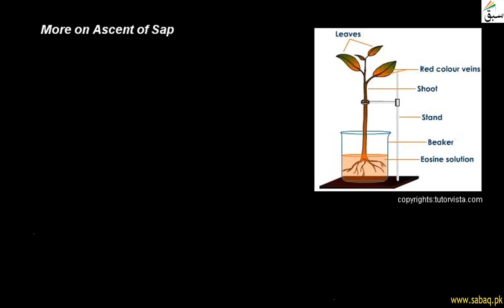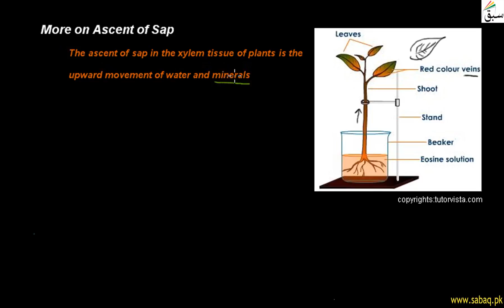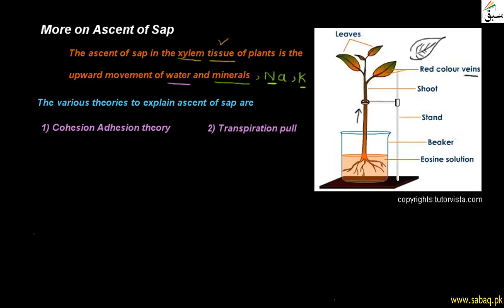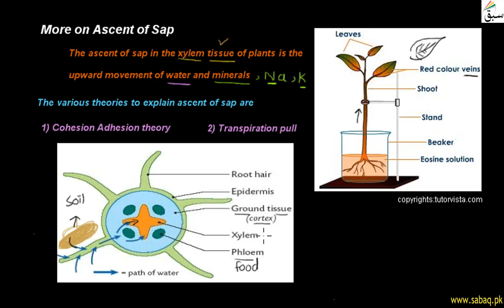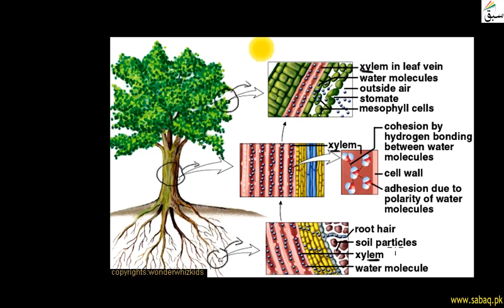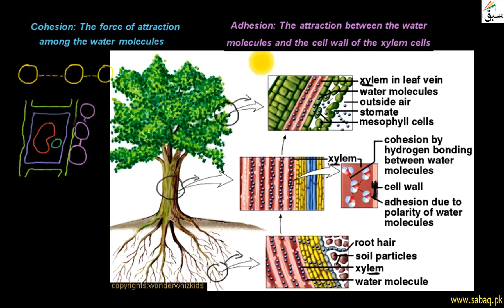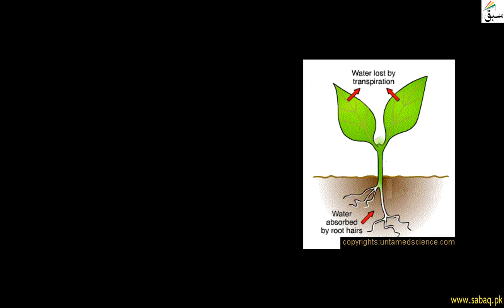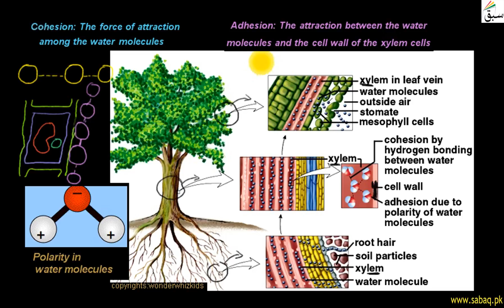More on Ascent of Sap, Biology Lecture | Sabaq.pk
Cohesion adhesion theory and transpiration pull explain ascent of sap
This video is about: More onAscent of Sap. Practice tests and free video lectures for Physics, Chemistry, Biology, Math’s, Computer Science, English & more subjects are also available at Sabaq.pk. So, subscribe to Sabaq.pk/Sabaq Foundation now and get high marks in your exams.

CLASSES WE COVER AT SABAQ.PK / SABAQ FOUNDATION:

1. KG
2. Class 1
3. Class 2
4. Class 3
5. Class 4
6. Class 5
7. Class 6
8. Class 7
9. Class 8
10. Class 9
11. Class 10
12. Class 11
13. Class 12
14. Class 13
15. Class 14
16. MCAT
17. ECAT
18. CSS

BOARDS WE COVER AT SABAQ.PK / SABAQ FOUNDATION:

1. FBISE
2. Sindh Board
3. KP Board
4. Balochistan Board
5. Cambridge

STUDY MATERIAL WE OFFER AT SABAQ.PK / SABAQ FOUNDATION:

1. Physics Lectures
2. Chemistry Lectures
3. Mathematics Lectures
4. Biology Lectures
5. English Lectures
6. General Science Lectures
7. Computer Science Lectures
8. General Math Lectures
9. Accounting Lectures
10. Statistics Lectures
11. Advance Accounting Lectures
12. Cost Accounting Lectures
13. Practice Tests
14. Physics Practical
15. Chemistry Practical